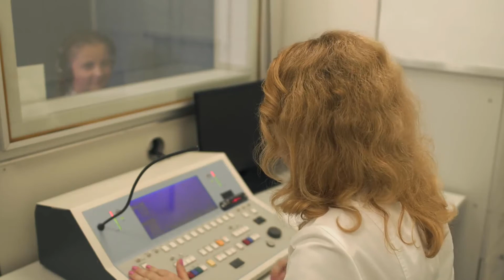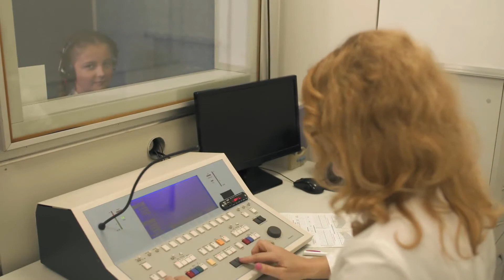Was sind In Ear Ohrstöpsel?